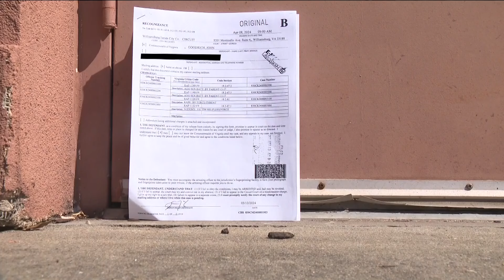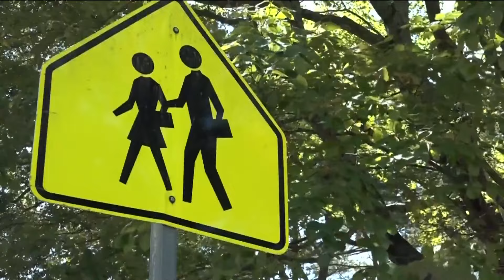Idaho former Mormon bishop, dentist arrested in Virginia on felony child sex abuse charges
A Mountain Home dentist and former bishop in The Church of Jesus Christ of Latter-day Saints was arrested on charges he sexually abused his daughter as a child.